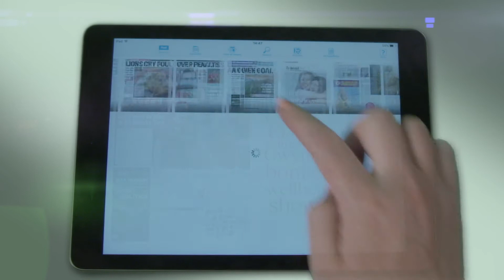Irish Mail Plus